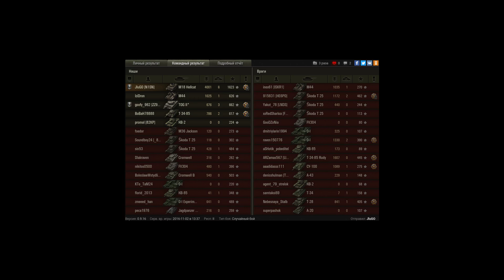Аккуратная игра на M18 Hellcat